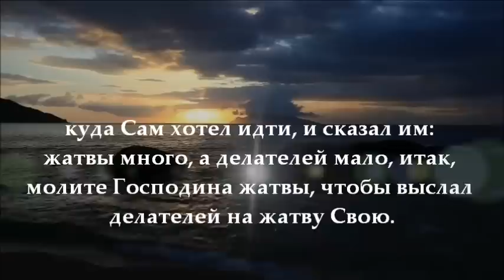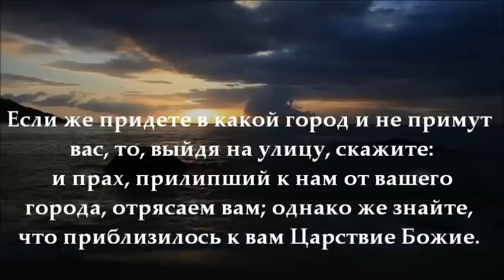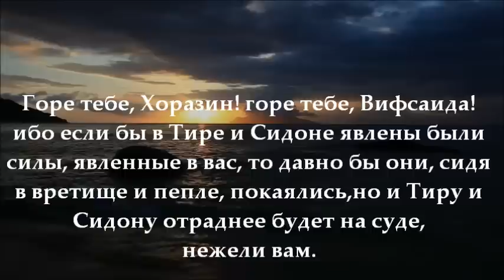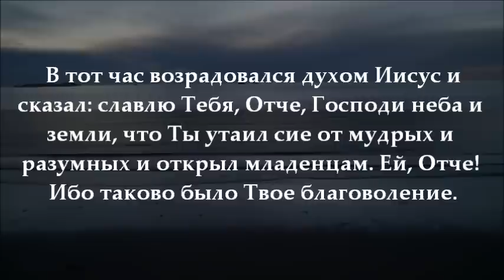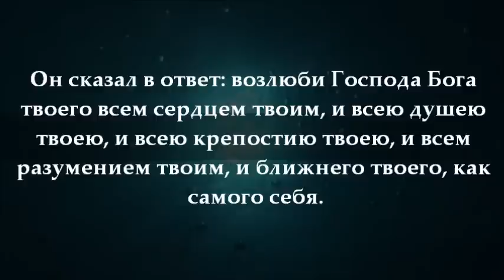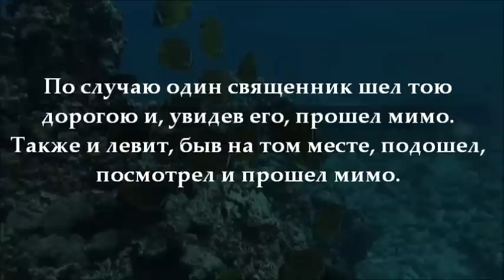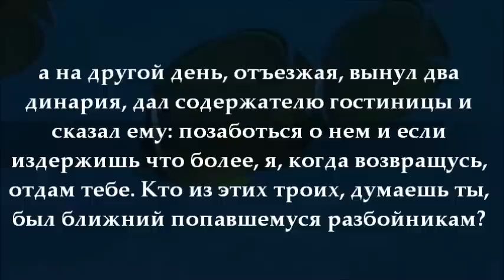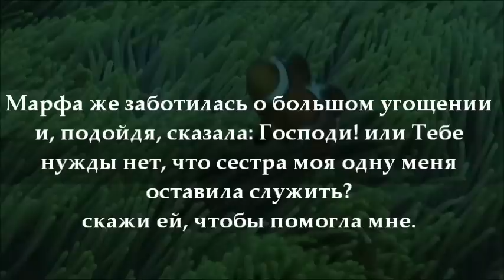Глава 10 - Евангелие от Луки_ИИСУС ХРИСТОС_БОГ